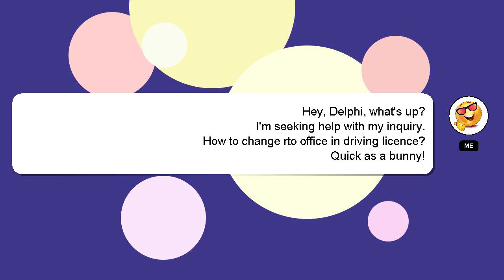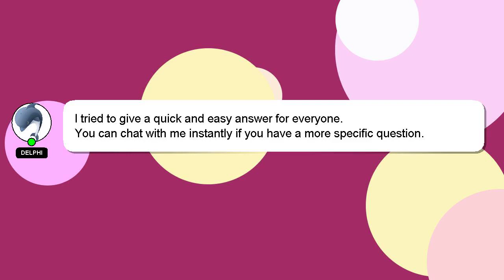How to change rto office in driving licence?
Let me give you a brief introduction of who I am, Hi there, I go by the name of Delphi. I can help you find the answers you are looking for. - How to change rto office in driving licence?

If you need more specific information, let me know by leaving a comment or starting a chat. A 'heart' from me will indicate my appreciation for your answer.

*2 What we are experimenting :*